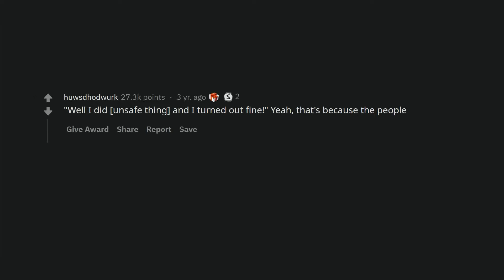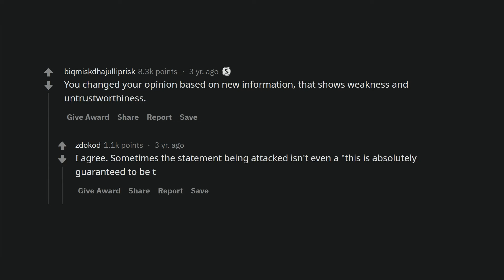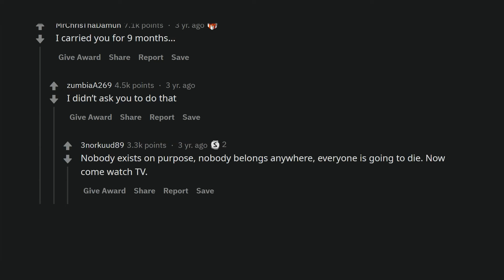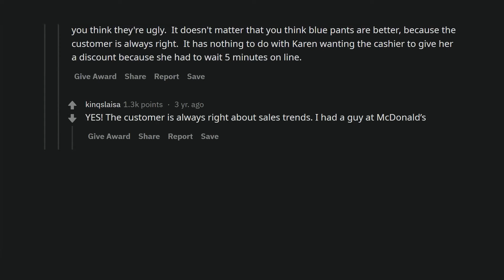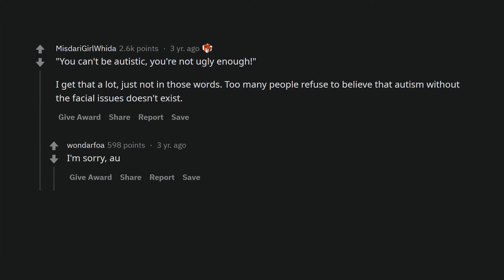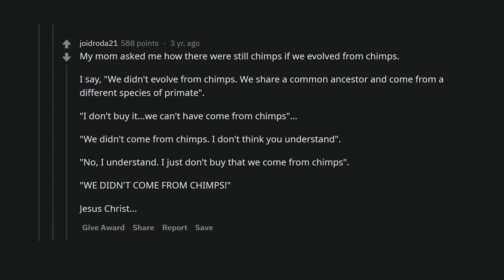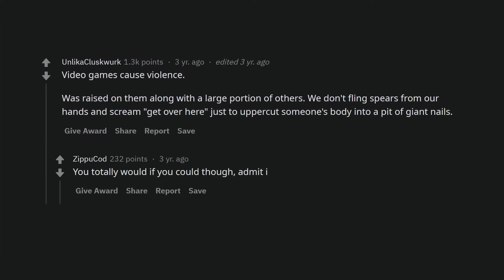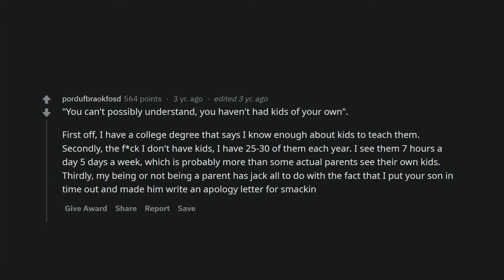What are the dumbest arguments we need to get rid of?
In this video, we explore the most ridiculous arguments people keep using in debates and discussions. We analyze why these reasons persist despite their lack of logic. We also share some funny anecdotes about situations where these absurd arguments were used.